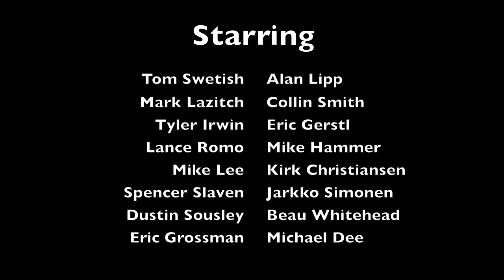Beau Whitehead Paddle Washington 2013